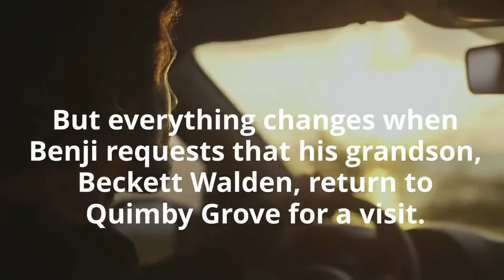Finding Starlight by Shannon Nikole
A woman looking to escape her past.
A man returning to his roots.
And someone just beneath the surface, watching their every move...

Quimby Grove, Pennsylvania is the perfect place for a fresh start. After leaving her old life behind, Ellawyn Calloway is finally able to breathe a little easier. She spends all her time at Starlight Books, a quaint bookstore café, and develops a friendship with the elderly shop owner, Benji.

But everything changes when Benji requests that his grandson, Beckett Walden, return to Quimby Grove for a visit. When Ellawyn learns of a devastating threat to Starlight Books, she doesn't think twice, offering to help Beckett run the store.

Ellawyn finds herself letting her guard down piece by piece. But as those walls fade away, an unwanted presence finds a way to slip through the cracks and into Ellawyn’s life. With a stalker on the prowl, Ellawyn is in more danger than she ever imagined.

Through tragedy, Ellawyn and Beckett begin to find love within each other, both oblivious to the real danger that is lurking in the shadows, desperate to get Ellawyn alone.